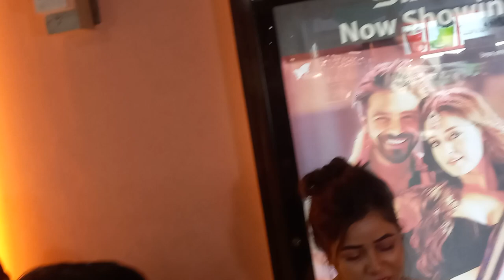এক সিনেমায় প্রযোজনা করে সব শেষ নায়িকার; ১ কোটিতে ফেরত পান মাত্র ৫ লক্ষ টাকা! | Nipa Rose | Heroin